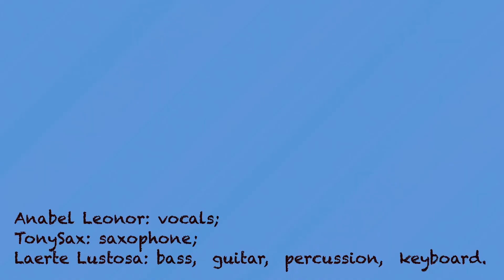Smooth Operator - Sade (Cover by Spa Estúdio 🎶 feat. Anabel Leonor & TonySax)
Anabel Leonor 🇵🇭 - vocals;
TonySax 🇨🇷 - saxophone;
Laerte Lustosa 🇧🇷 - bass, guitar, keyboard & drum programming.